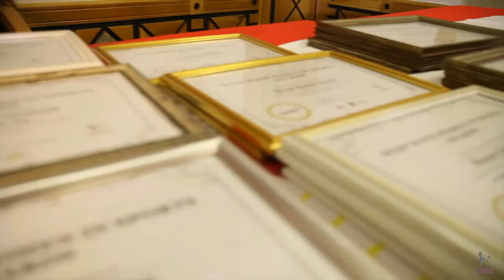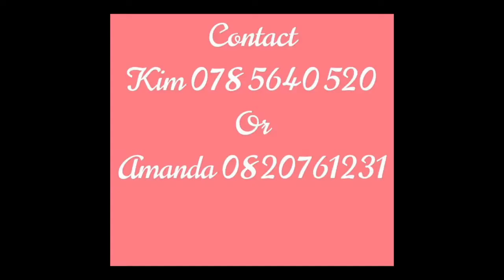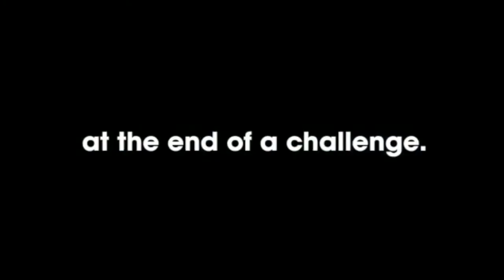West Rand Women in Sports Awards 2020 Virtual Ceremony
The inaugural West Rand Women in Sports Awards took place 18 September 2020 at Imbizo Chambers, Randfontein, West Rand